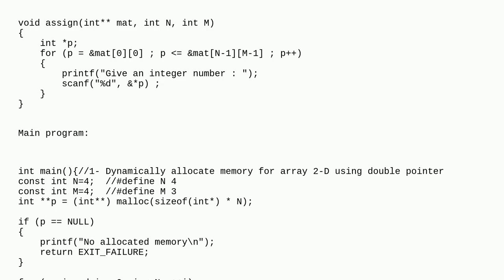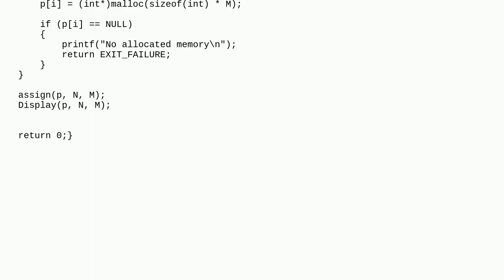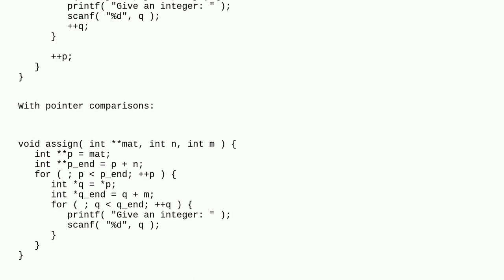Fill a 2-D array of integer using double pointer and scanf()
A special thanks goes out to the community

  c